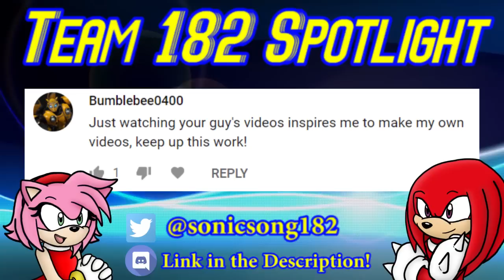Tails and Amy Play - Toejam and Earl | [Episode 1]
Toejam and Earl? More like Amy and Tails! A new Let's Play Series is here! Let's see what Amy and Tails will go through in their adventure!

Visit us at the SonicSong182 Item Shop! :D We've got Shadow's "I've Been Kissed By the Coolest" shirts, "Amy Is Best Anime", and "Tails x Fries" shirts available!

Voice Actors:
★ SonicSong182's Kn as Tails
★ SonicSong182's Ames as Amy

Character artwork of Sonic, Shadow, and Maria made by:
SonicSong182, MusicalSushi, and Tobytots!

*NOTE: This video footage is actually all new and has never been livestreamed! :D We love streaming gameplay with you guys so we can interact with you and sometimes feature your comments, but this one was done offline as a special surprise! We hope you enjoy!

Want more Sonic Plays? Check out these playlists of our other adventures!

★ Sonic and Tails Play: Sonic 3 Complete
★ Sonic and Tails Play: Sonic Mania

★ Sonic and Shadow Play: Sonic Adventure 2

★ Maria Robotnik the Hedgehog Plays: Sonic Forces